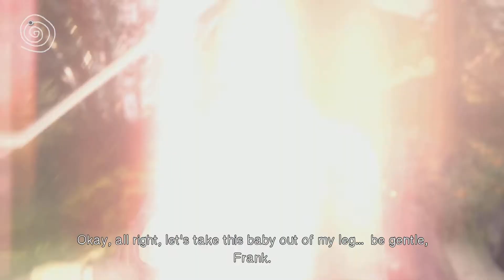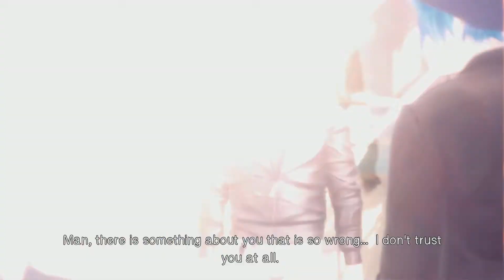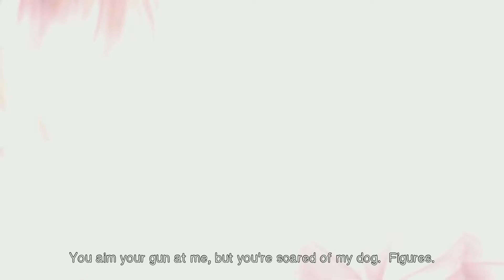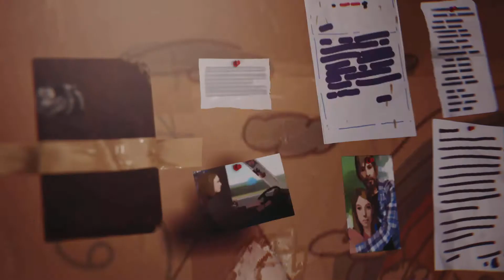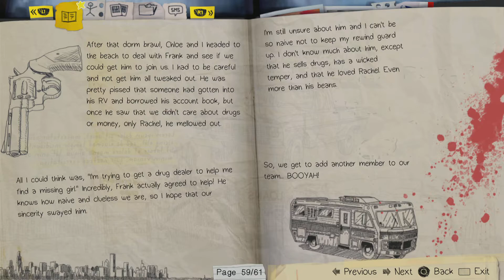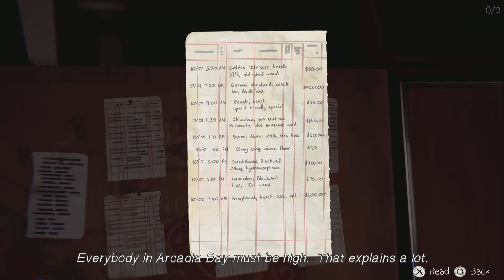Life is Strange Remastered Dark Room (EP 4) (No Commentary) Part 9